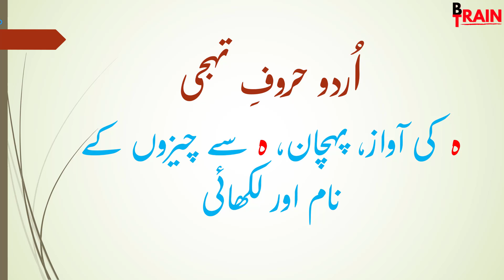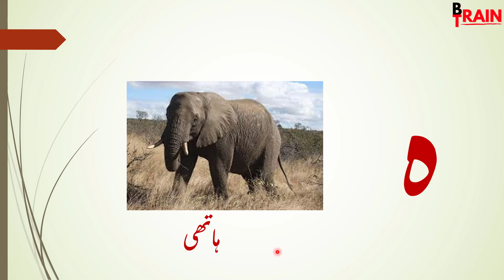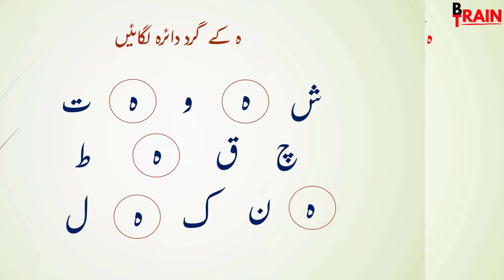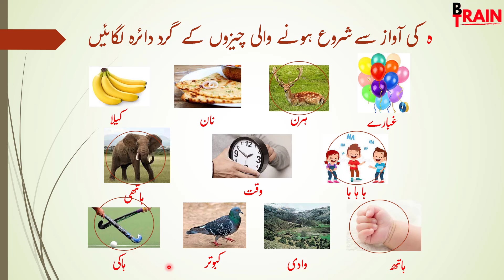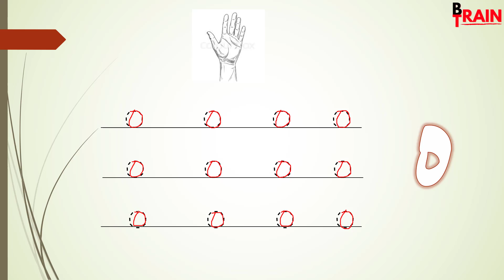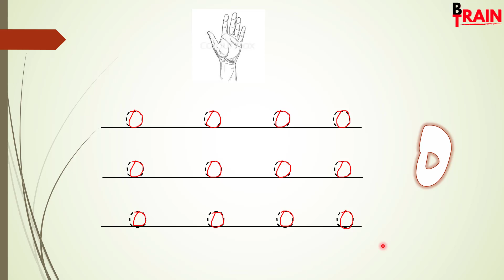Urdu Lesson 34 Hay | ہ کی پہچان آواز اور لکھائی | Homeschool | آؤ اُردو سیکھیں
اس وڈیو میں آپ ہ سیکھیں گے اور اس کے لیے ہ کی پہچان، آواز،ہ کے گرد دائرہ لگانا ،ہ کی آواز سے شروع ہونے والے الفاظ کے گرد دائرہ لگانے کی مشق کرائی گئی ہے۔ اس کے ساتھ ساتھ بتایا گیا ہے کہ بچے ہ لکھتے کیسے ہیں۔ اردو حروف تہجی سیکھیں اور پڑھنا شروع کریں۔۔ آؤ اُردو سیکھیں۔

My struggle is to provide an easier and more learning educative video. Knowing sounds/phonics makes the learning process easy and helpful for mothers and children. The Best Urdu Homeschool learning video. It is very helpful for kids and moms who are doing homeschooling. It includes recognition, pronunciation, phonics sounds, and how to write ہ?
00:00 خوش آمدید
0:05 سلام اورہ کا تعارف
0:18 ہ کی آواز اورہ  سے ہاتھ
1:06 ہ کی آواز اورہ سےہرا
1:25 ہ کی آواز اورہ سے ہاتھی
1:41 ہ کے گرد دائرہ لگائیں
3:30 ہ کی آواز سے چیزوں کی پہچان کر کے دائرہ لگائیں
7:05 ہ کی لکھائی کا طریقہ
9:01 شکریہ اور سبسکرائب

اُردوحروف تہجی
ہ کی پہچان آواز اور لکھائی
ہ کی پہچان
urduforpre-k
@Brain Train Taa'leem